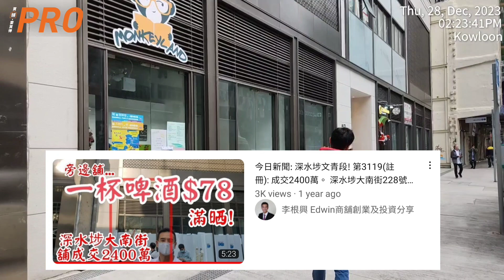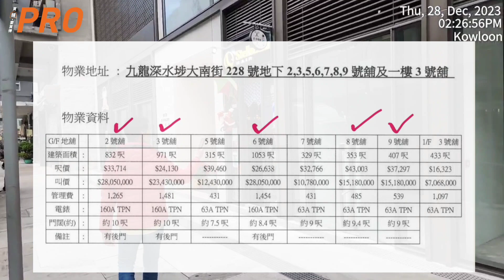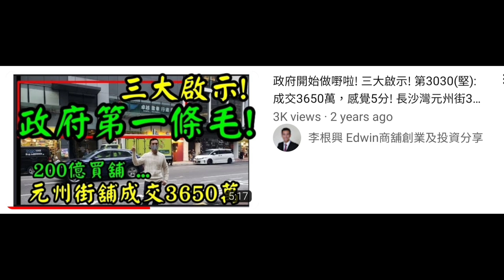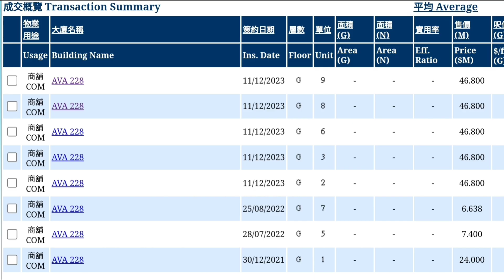(註冊4680萬）今日新聞：第4462成交，產業署大手購深水埗五地舖 涉資4680萬料作社福處所用途 （星島日報）感覺8.5分（政府仲有198.5億要掃！）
今日新聞：第4462成交，產業署大手購深水埗五地舖 涉資4680萬料作社福處所用途 （星島日報）感覺8.5分（政府仲有198.5億要掃！）

政府於4年前的《財政預算案》中，宣布撥款200億購置60項物業，將設立130項社福設施。最新購入深水埗大南街新盤AVA 228地下5個地舖，作價4680萬，有機會作社福處所用途。

深水埗大南街AVA 228的5個地舖，分別為2、3、6、8及9號地舖，由產業署以4680萬承接，該5個舖位總面積3616方呎，呎價約12942元。

原業主為資深投資者盧華家族，亦是該廈發展商，AVA 228地下另外3個舖位，於2021年12月至2022年9月成功售出，呎價介乎約2.01萬至2.88萬，產業署今次購入的平均呎價，較1至2年前呎價低36%至55%。

平均呎價12942元

本報昨日分別就上述物業交易向產業署查詢，惟直至截稿前未獲回覆。市場消息則指出，料政府購入此物業，作社福處所用途，新樓消防等設施能夠符合要求，而且節省維修費用。

4年前的《財政預算案》中，政府宣布撥款200億購置60個物業，以設立130項社福設施，今年11月8日，勞工及福利局局長孫玉菡透露，暫已斥1.5億購入4項物業，曾接獲450個放盤，其中300個評估為「不適合」，包括不符合消防或無障礙通道要求。

社署過去4年購入4個物業，分別位於深水埗區、中西區、東區和觀塘區，用於設立家長∕親屬資源中心及自閉症人士支援中心，以及提供到校學前康復服務，4個物業佔目標的6.7%，動用款項僅佔當局預算0.75%。

市場消息指，過往購入社福設施物業，包括觀塘中海日升中心「樓上舖」，作價4600萬；2021年底以3650萬購入長沙灣單幢樓尚南天1樓1號及2號舖連外牆，面積約3600方呎，上述3個物業涉資1.575 億，其中尚南天物業已作社福設施，現由香港基督教服務處使用，並作旗下匯愛家長資源中心。

AVA 228地下另外3個舖位，於2021年12月至2022年9月成功售出，呎價介乎約2.01萬至2.88萬。

近年盛滙「服務式商舖」已幫助了40個租客，拍了超過100條宣傳影片，現金資助投放已經超過港幣700萬！

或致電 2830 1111